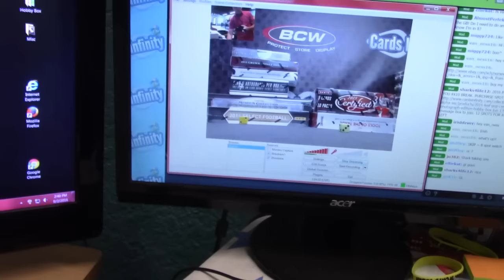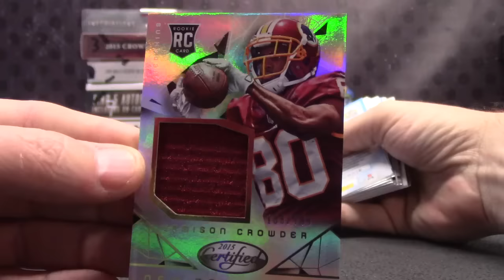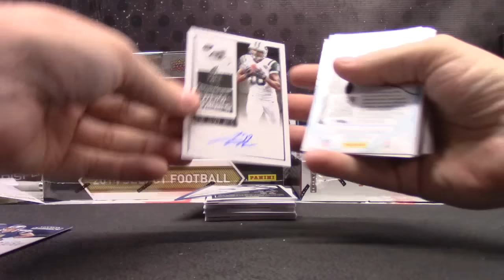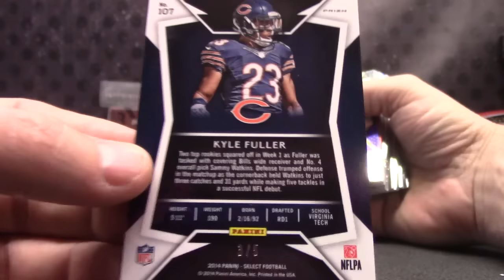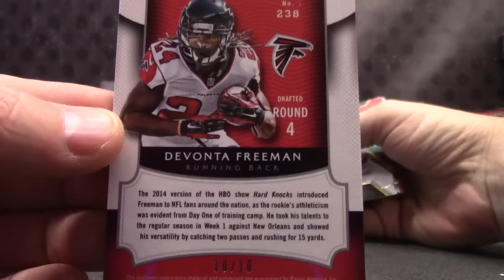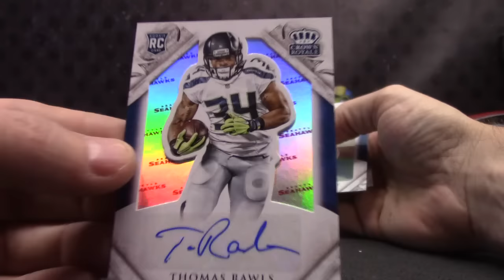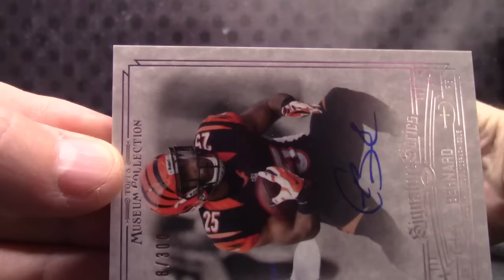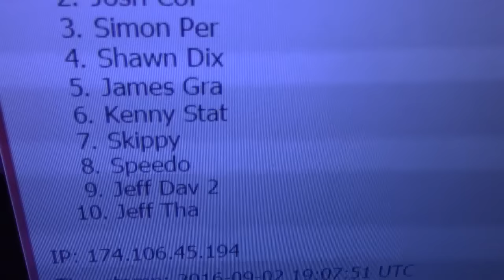2014 thru 2016 8 Box NFL Football Serial s GB